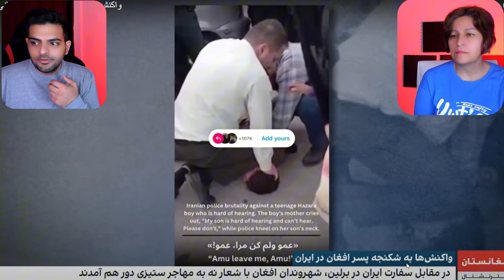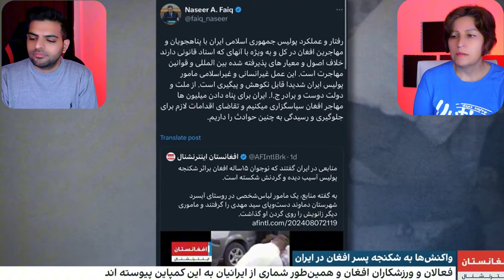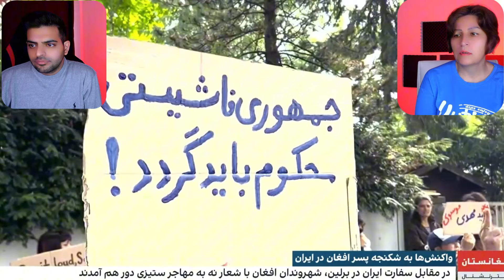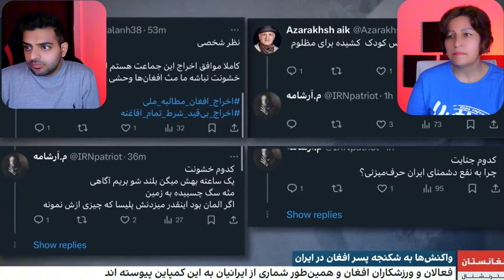🤬عصبانیت ایسان اسلامی درمورد خشونت پلیس ایران با پسر بچه 15ساله افغان ناشنوا😔